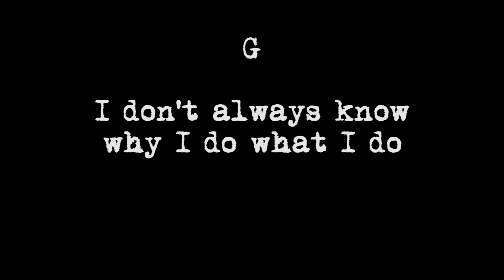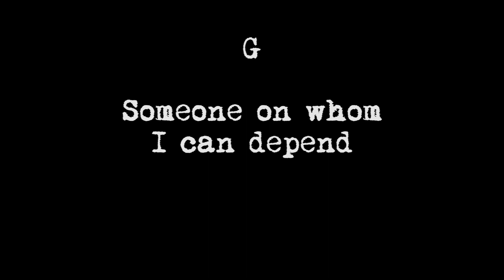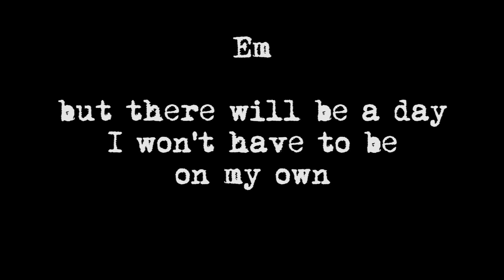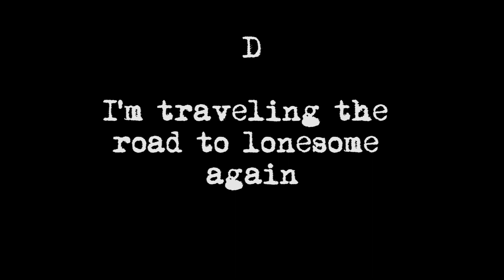"The Road To Lonesome" (with chords and lyrics) by Steve McAlphabet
After over a month on the road since leaving Florida, I had written a dozen songs, and had purposely made them universally themed and not necessarily about my own journey. However, as much as I enjoy my own company, the open road does get lonely from time to time. And while I don't actually get to the point of feeling lonesome, the cowboy in me felt that it needed to be romanticized a bit.

I decided to live a life
Different than other men
And quite a few would agree to the idea that I ain't got a lot of good sense
I'll admit sometimes it gets lonely
Every now and then
But I'm traveling the road to lonesome again

When I initially shared this song, a friend reached out to tell me he thought I actually did have a lot of good sense and he appreciated my desire to fight against the establishment and seek a life outside of the mainstream. Nevertheless, there are quite a number of people who would actually say that I don't have a lot of good sense. Nevertheless, I will take whatever sense I can get, whether it's common sense, good sense, or otherwise.

I don't always know why I do what I do
I don't wish anybody any ill intent
But the false belief in normalcy
Is Something I could never comprehend
Doesn't matter where I'm going
It doesn't matter where I've been
I'm traveling the road to lonesome again

I consider it a great virtue that I have never been normal. Normal people don't hitchhike across the country or challenge themselves to live without money or do a lot of things that I've been able to do in my time on this planet. And though it can be said that I have missed out a lot on what normal people take for granted, I have achieved a life that many would consider extraordinary.

The miles have their trials
And I always overcome
I’m inspired to do what's required
And Write down the words that I'm shown
There's a vision I have been given
I don't have all the answers
But I think I have some
And for now, I've got to make this journey alone

I've always been a bit of a loner. My first cross country trip as an adult was with my friend Matt Corbin when we went to Alaska together, but since then, I've crossed the country twice and seen most of the US states by myself. Even when I'm not traveling, I tend to spend a good portion of my time on my own.

Of course, that has cultivated a lot of introspection and a lot of reconsidering how things work in the normal world. I'm still always trying to find my way in that normal world, and I've always felt inclined to help it become a little less savage. My hope is that my songs, poetry, and other expressions assist people in seeing a glimmer of hope beyond the strife that is so often cultivated.

Although I'm pretty pretty good at being happy
And keep myself content
Sometimes I really wish the universe would present
Someone I can lean on
Someone on whom I can depend

I have often said that if you don't enjoy your own company, there's a good chance other people won't either. Fortunately, I usually enjoy my own company, however, it is awfully nice when I have someone to share time with. I dream of a day when I will have people to travel with me (or even just one person), but for now I'm still pretty happy on my lonely road.

There are ups and downs
On every corner I round
I never know what life holds in store
I may be breaking my back by taking the path that I'm shown
Though I may seem proud
I think I have found
Another world that I need to explore
But There will be a day I won't have to be on my own

The life I've chosen isn't for everyone, and I am glad that I get to live it. It certainly has its challenges, but it is always a joy to face those challenges and overcome them. Plus, I've gotten to experience a lot of wonderful things by following my own unique path.

I suppose this lonely road will someday come to an end
But for now, it feels like this old guitar is my only friend
But when you have a road you need to follow
There are things that you have to suspend
So I'm traveling the road to lonesome again

When I started writing this song in Providence, Rhode Island, I was at a park along the water. As I was playing my guitar and the first words were coming to me, a seemingly homeless man with no shirt made his way to the bench nearby to enjoy the tunes. Whatever drugs he was on had him passing out every few minutes or so with great heaving sounds as he caught his breath.

After a couple of verses, when he started snoring on the bench, I packed up my guitar and moved to another place in the park to finish the song. I am glad I took a different road than that guy.